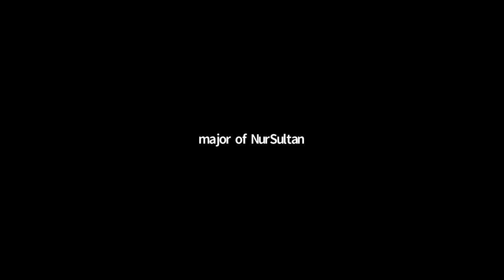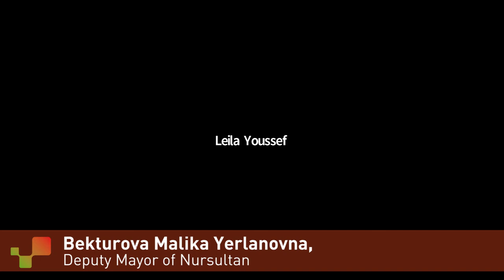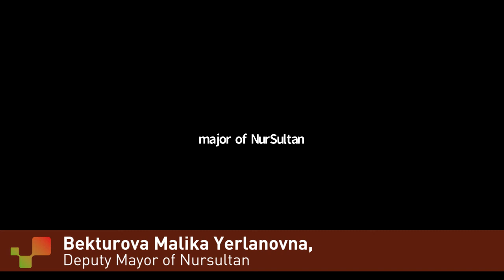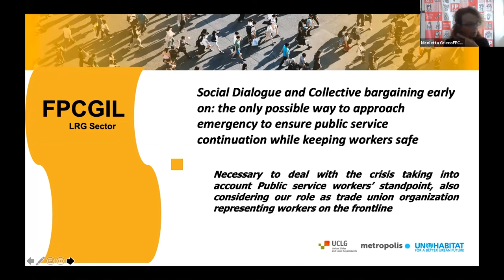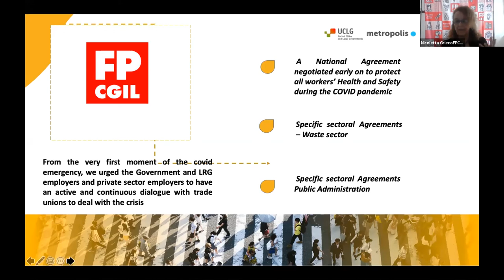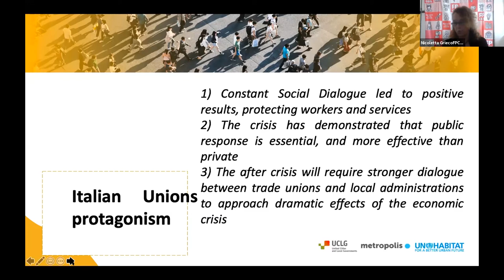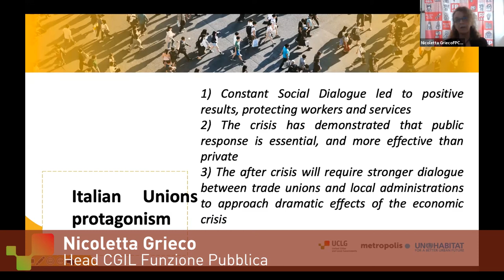Social dialogue for strong, resilient local public services through and in the aftermath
Edgardo Bilsky, Director of Research of UCLG facilitated the first roundtable, centring on the need for social dialogue for strong, resilient local public services, in which participants highlighted social dialogue undertaken during the crisis. Armand Béouindé, Mayor of Ouagadougou, highlighted measures taken by the city to protect public workers, such as allowing more public employees to work-from-home and increasing turnover between staff in the town hall, as well as reducing working hours.

Pilar Díaz, Mayor of Esplugues de Llobregat, and Deputy Councillor for International Relations of the Barcelona Provincial Council, called for local authorities and workers to work together to find the formula to address the current situation, and highlighted the social dialogue endeavours in Esplugues as a way forward. Malika Yerlanova, Deputy Mayor of Nursultan, laid out the measures in her city to deal with the social crisis, in particular by providing groceries to people who needed them, and providing grants to create new jobs and maintain old ones.

Juneia Batista, Head of the National Women Secretariat, Central Única dos Trabalhadores and Union of Municipal Servants of Sao Paolo (SINDSEP-SP) Executive, Brazil described the difficult situation for public workers in Brazil, in particular those at the frontline. She outlined action taken by public work organizations to guarantee that more people could work in public services and reduce the toll on services that were under stress. Mads Samsing, Chair of the Standing Committee of the European Public Service Union for Local and Regional Governments Standing Committee Chair and HK Kommunal Vice Chairman, argued that the measures to contain the virus, however necessary, have left an economic crisis and that public services, collective bargaining and social protection have been and will continue to be critical to contain and recover from the health crisis.

Nicoletta Grieco, Head of the International Office of Italian General Confederation of Labor CGIL Funzione Pubblica, highlighted the experience of social dialogue in Italy during the pandemic to secure the safety and security of all workers, in particular those of the waste sector and others on the frontline.